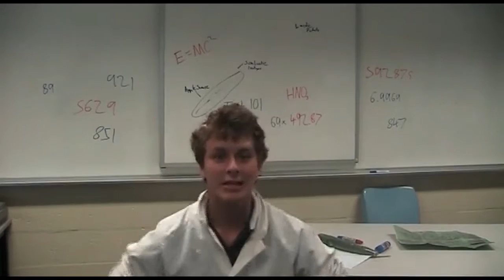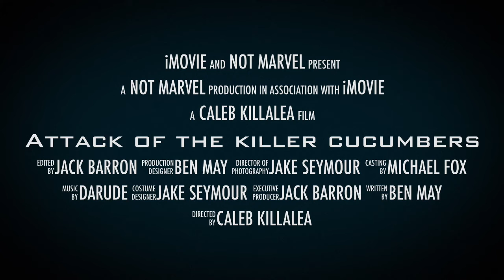Attack of the Killer Cucumbers - trailer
Subscirb pls